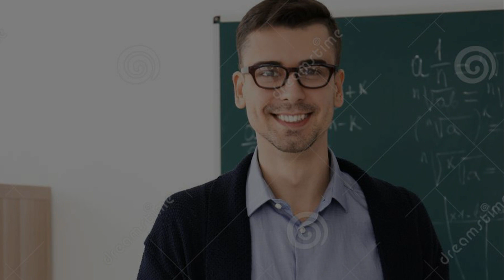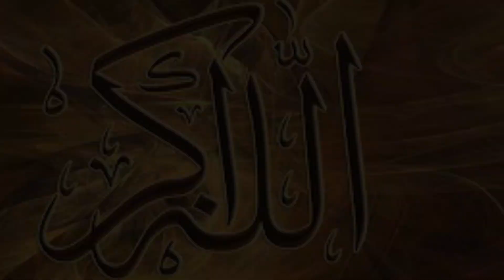Insan Ya Insaniyat Aik Fikr angaiz Guftgu Baymisal Tv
Welcome to the World of Islam,Social Issues,Science, Technology and Amazing Facts.
Baymisal Tv is giving you all such Amazing and Authentic Information in Urdu and Of coarse In Englesh Subtitle in Up coming Future.

Contact links ( Follow on )

►WHATTSAPP➜ Still Not Available

™_________Baymisal Tv__________™
◆●◆___Thanks For Watching__◆●◆